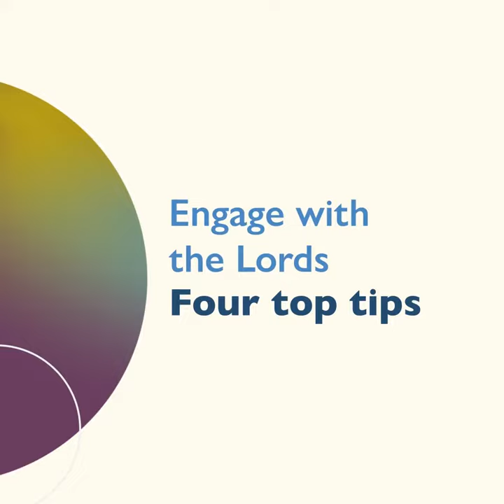Engage with the Lords: Four top tips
Calling all small charities and campaigners! Hear first-hand from members of the Lords and the campaigners who have worked with them on ways to engage the House of Lords with campaigning issues.

Top tips
📝 Focus your briefings; balance stories with data and set out what you want members to do.

💬 Research which members are talking about your issues – in the House of Lords and in their work outside @UKParliament.

📧 Send personalised emails with a specific subject line.

🤝 Build relationships… and don’t be intimidated! Members of the Lords ‘are normal people with a broad range of interests’.